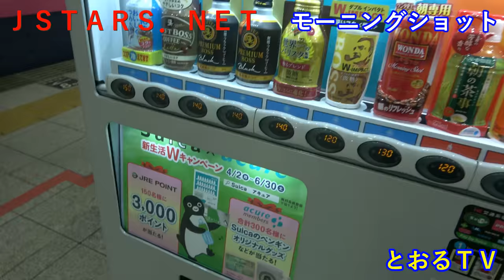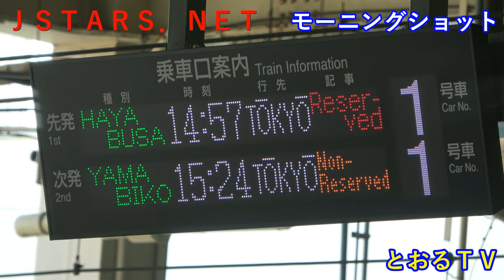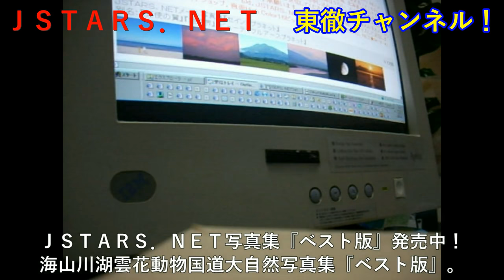【MV】＃【モーニングショット】新幹線で久々のエメマン★とおるＴＶ！東北新幹線仙台駅。東京駅行き。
JSTARS.NET 【MV】＃【モーニングショット】新幹線で久々のエメマン★とおるＴＶ！東北新幹線仙台駅。東京駅行き。SHINKANSEN Music Video.【SONY FDR-AX40】

★とおるＴＶ！ＪＳＴＡＲＳ．ＮＥＴチャンネル！東徹チャンネル！とおるくん最新情報。とおるショップ。ＪＳＴＡＲＳ．ＮＥＴ鉄道写真集『電車界』出品中！
Japan's High Speed Bullet Train Yamabiko.
Tohoku Shinkansen Series E2 Yamabiko.
Tohoku SHINKANSEN video collection Sony FDR-AX40.

WebmasterTORU★AZUMA!メルカリ、ヤフオクＪＳＴＡＲＳ．ＮＥＴ ＤＶＤ２０００円各号２００枚写真集出品中！超お得！３５万カットからのフィールドアウトドア写真集。ＪＳＴＡＲＳ．ＮＥＴ鉄道写真集『電車界』。電車界ＤＶＤ写真集いかが？ＪＳＴＡＲＳ．ＮＥＴ写真集。山海湖川雲花動物自動車電車「ベスト版」各フィールドに分かれています。ITパスポート、国内旅行業務取扱管理者の東徹。東徹の動画をよろしく！この迫力を写真集にしました。是非買ってくださいね！レンタカー回送員ドライバーの東徹です。青春18切符の旅。電車旅。鈍行電車の旅。新幹線旅行。
使用した撮影機材。NIKON D100、D300、AF 18-35/3.5-4.5 ED Dタイプ(IF)、AF ED70-300mm F4-5.6D、AF-S DX 18-300mm f/3.5-6.3G ED VR、COOLPIX W100、SONY FDR-X3000R。Nikon D300 pictures.- Photography - Nikon D300

JSTARS.NET ４Ｋ【東北新幹線 仙台駅①】E5系はやぶさ。4K TOHOKU SHINKANSEN - Japanese Bullet Train - SONY FDR-X3000R
メルカリ！写真集検索購入！
ヤフオク！写真集検索購入！

JSTARS.NET